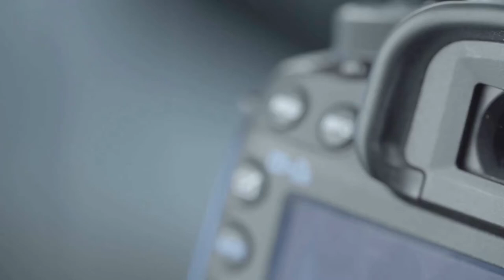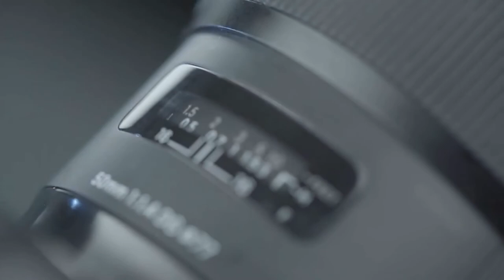Maestro Salah Gorri 1